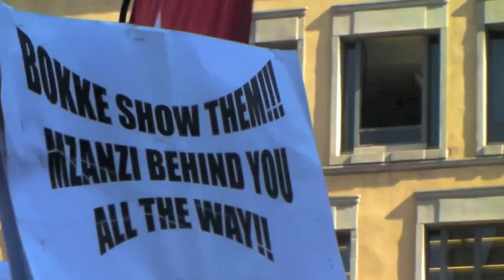Bokke farewell - Sandton Square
Kingsmead College iSchoolAfrica Youth Press Team from Johannesburg got to be amongst the proud South Africans at Sandton Square that cheered the Springboks farewell for the 2011 Rugby World Cup. Giving young SA a voice